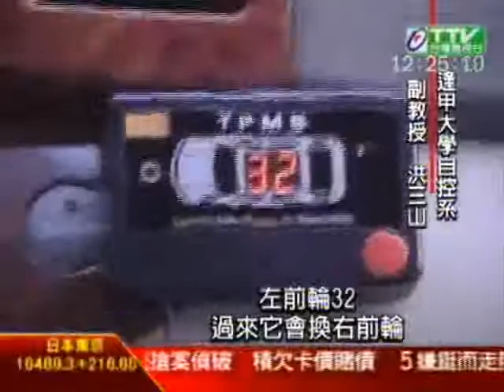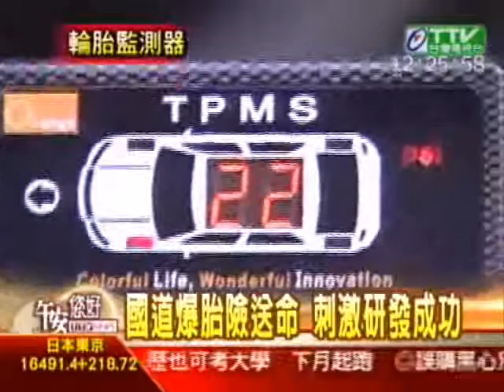Taiwan TTV news